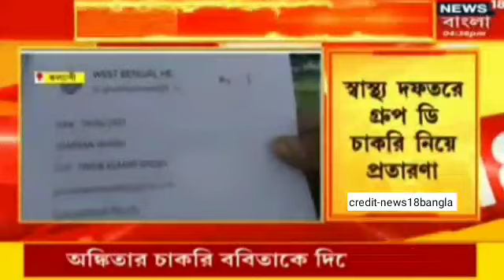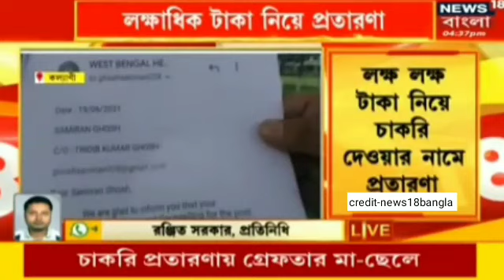সাংবাদিক বৈঠক শিক্ষামন্ত্রী ব্রাত্য বসুর l নিয়োগ দুর্নীতিতে গ্রেপ্তার মা ও ছেলে l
search:
পার্শ্বশিক্ষক,sskmsk দের দাবি পূরণ করলো রাজ্য সরকার
school reopening news ll
madhymik exam
hs exam news today
wb employees
madhymik porikha
hs exam
hs exam news update
madhymik exam news today

keywords-
parateacher
parateacher news
parateacher barta
parateacher  agitation
opinion poll
exit poll
মুখ্যমন্ত্রী সাংবাদিক সম্মেলন
মুখ্যমন্ত্রীর ঘোষণা
শিক্ষামন্ত্রীর ঘোষণা
exitpoll 2021
bidhansava vote
ভোটের সমীক্ষা
election update
সিপিএম
বাংলার বার্তা
বাংলার রায়
কার দখলে বাংলা
শুভেন্দু অধিকারি

বাংলার রায়
exitpoll
manik bhattacharjee primary
tet scam
ssc scam
 পার্শ্বশিক্ষকদের বেতন কাঠামো সংক্রান্ত গুরুত্বপূর্ণ খবর

পশ্চিমবঙ্গের পার্শ্বশিক্ষক
parateacher oikymoncho
parateacher news
parateacher latest news